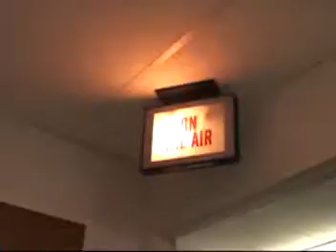WNEK Promo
This is the second video I made (with a partner) for my TV Production class. It's promoting our radio station WNEK.